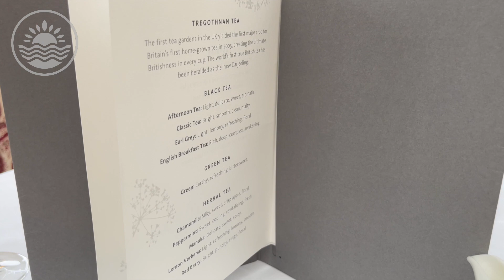chewton glen afternoon tea in New Forest, Hampshire